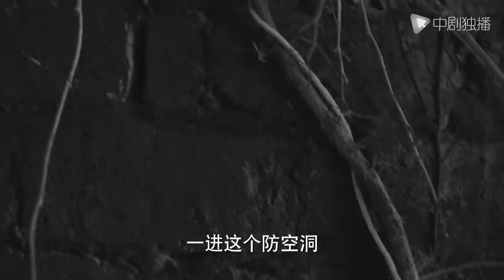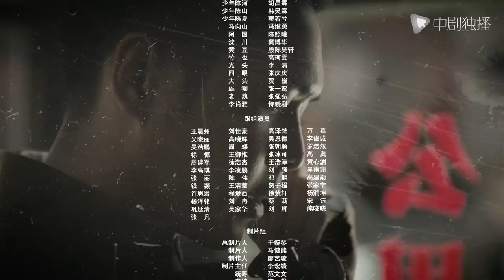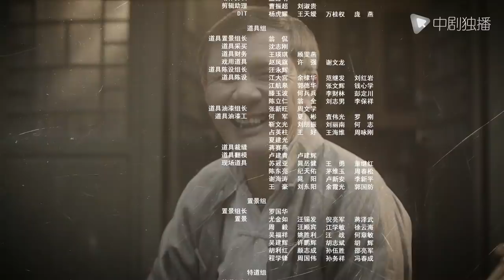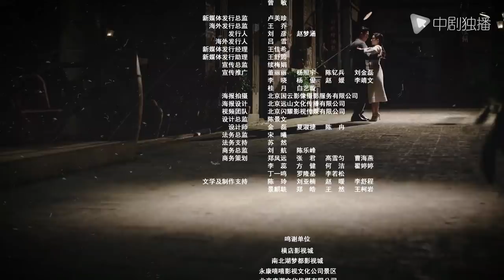惊蛰 14（张若昀、王鸥、孙艺洲、阚清子 领衔主演）